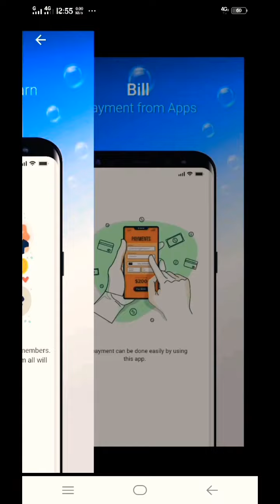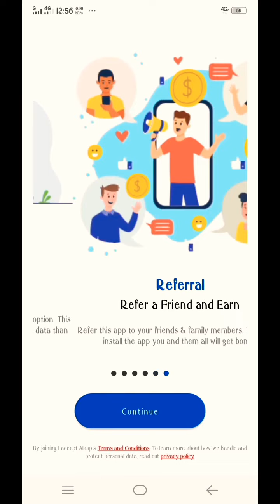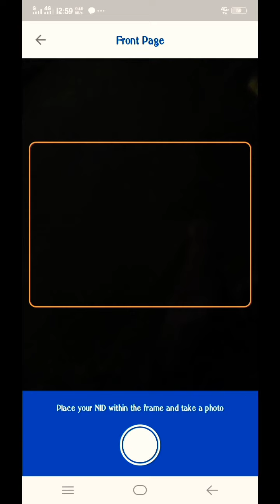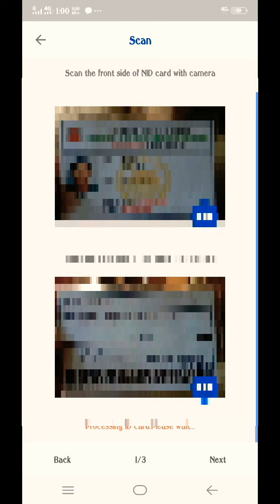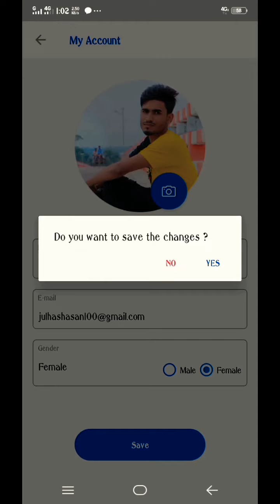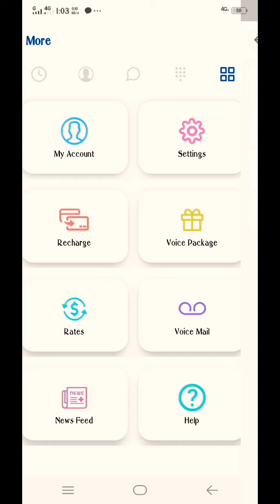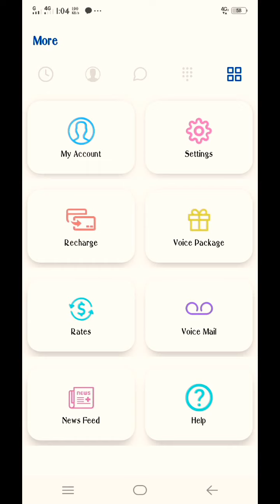Alaap Call Log app আলাপ ফোন কল অ্যাপ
যে কোন রাষ্ট্রে কথা বলার জন্য একটি অ্যাপস ফ্রী নতুন একটি আলাপ